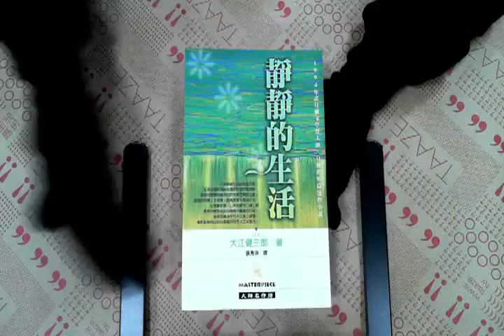TAAZE｜靜靜的生活－大師名作坊52 二手書書況 9571329509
TAAZE｜讀冊生活網路書店「靜靜的生活－大師名作坊52」，找二手書請至